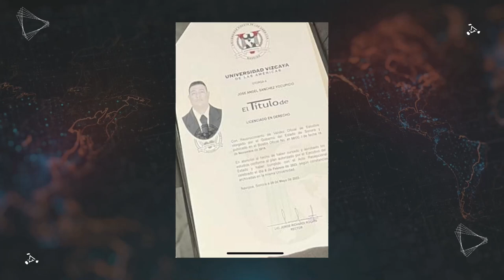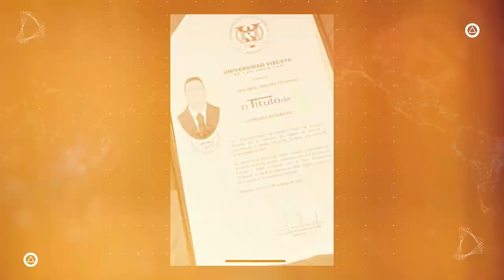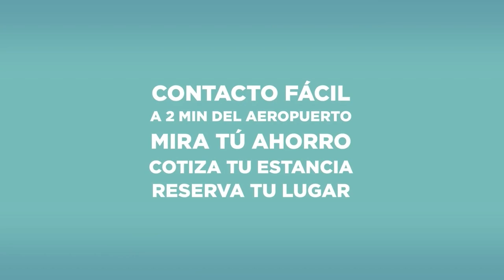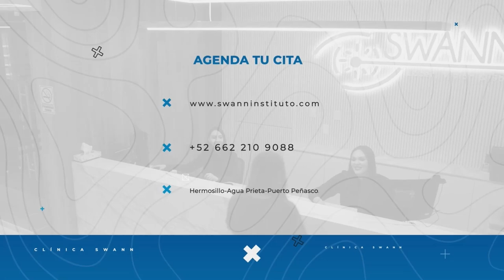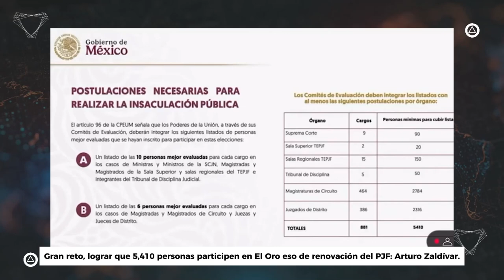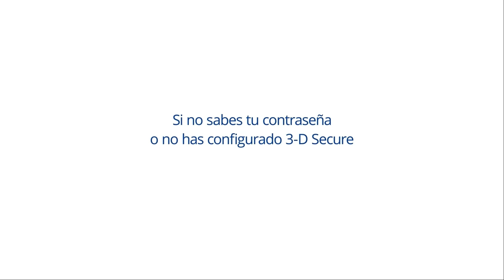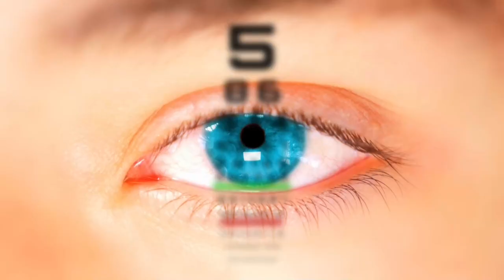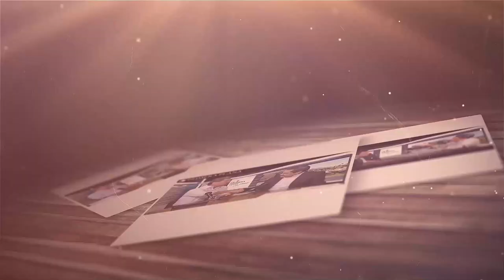Noticiero De Primera Mano con Ruiz Quirrín 20/Noviembre/2024